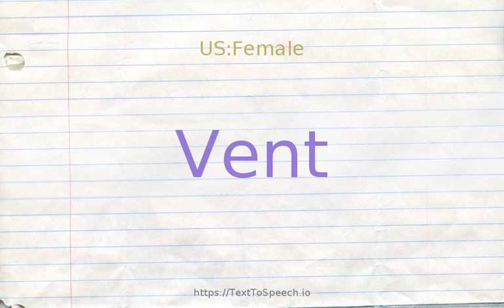How to pronounce vent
Learn how to say Vent in English correctly with TextToSpeech.io free pronunciation tutorials. American & British English pronunciation of male & female voices provided in videos. Check them out!

    Vent definitions:
    (n): activity that releases or expresses creative energy or emotion; "she had no other outlet for her feelings"; "he gave vent to his anger"
    (n): external opening of urinary or genital system of a lower vertebrate
    (n): a hole for the escape of gas or air
    (n): a slit in a garment (as in the back seam of a jacket)
    (n): a fissure in the earth''s crust (or in the surface of some other planet) through which molten lava and gases erupt
    (v): expose to cool or cold air so as to cool or freshen; "air the old winter clothes"; "air out the smoke-filled rooms"
    (v): give expression or utterance to; "She vented her anger"; "The graduates gave vent to cheers"